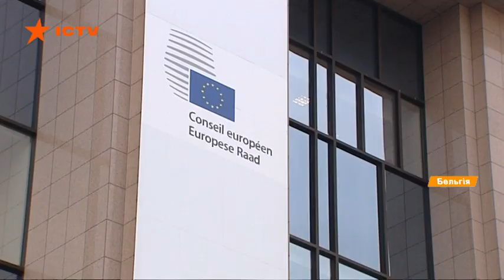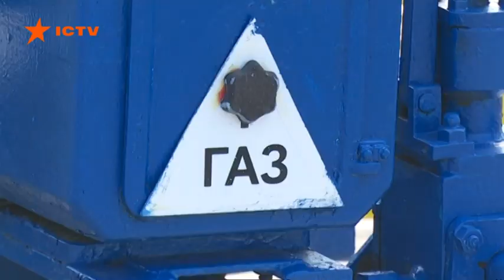Две задачи для Украины: в Брюсселе завершились газовые переговоры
Вице-президент Еврокомиссии Марош Шефчович назвал условия, которые Украина должна выполнить для заключения нового контракта по транзиту газа.
В Нафтогазе отметили интерес Газпрома в проведении конструктивных переговоров по новому газовому контракту.